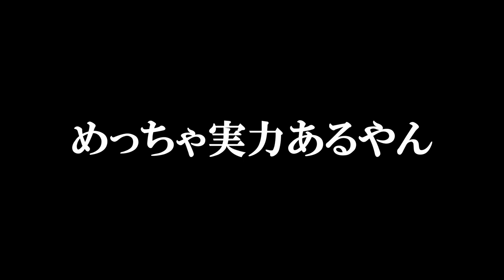バトル中のキノピオが謎過ぎる行為www スーパーマリオメーカー2 みんなでバトル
何やってたんだろｗｗｗ